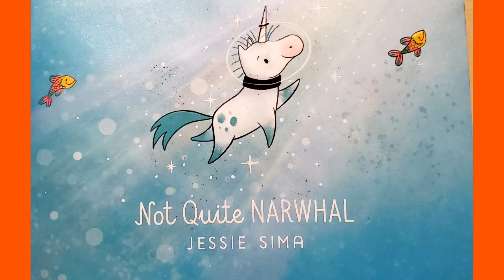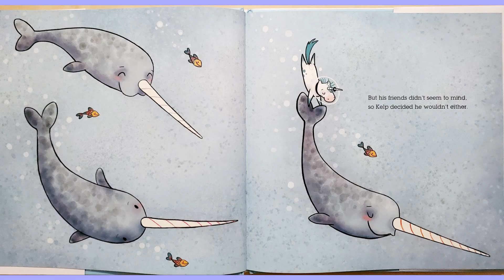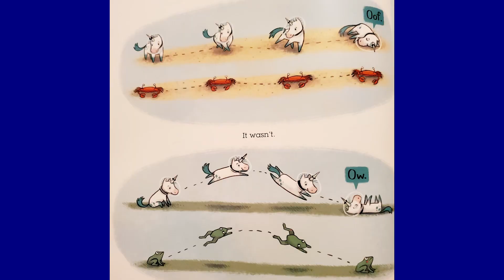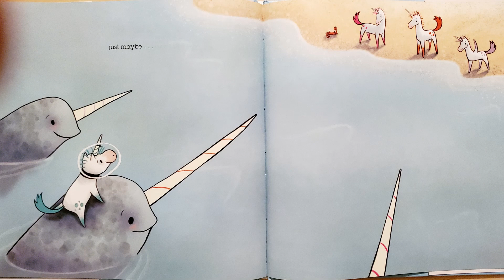Not Quite Narwhal by Jessie Sima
It's ok to be a little different